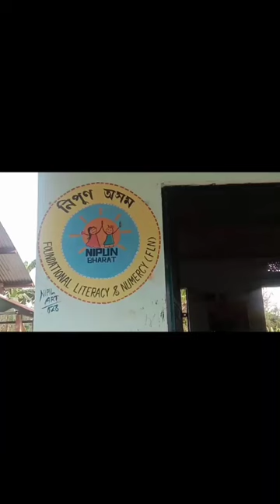গুণোৎসৱৰ বাবে খৰধৰকৈ ||painting short@nipilart9100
গুণোৎসৱৰ বাবে খৰধৰকৈ
painting short
nipun asom
nipun bharat